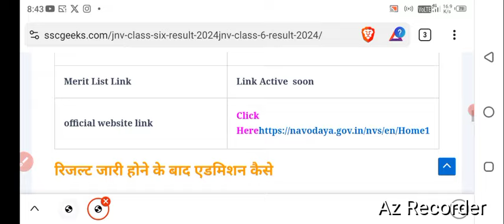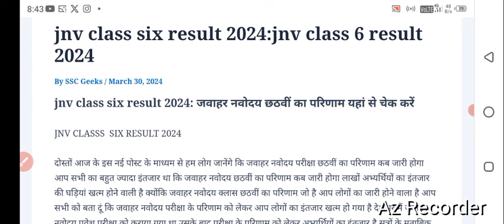jnv class six cut off|jawahar navodaya exam 2024 cut off |jawahar navoday result 2024